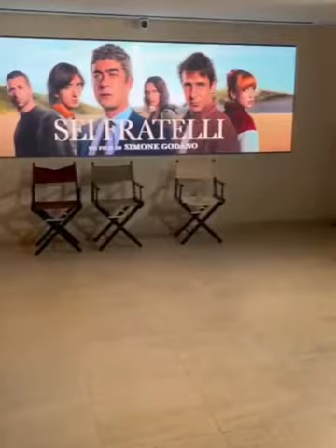Sei fratelli: intervista ai protagonisti del film